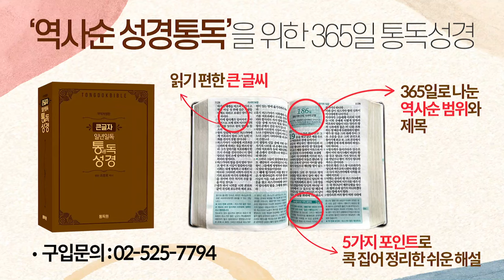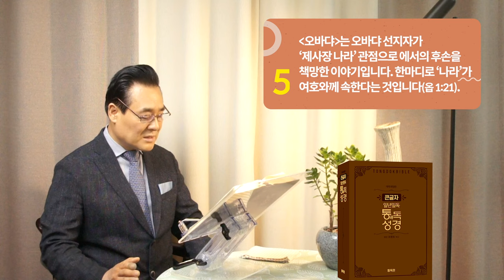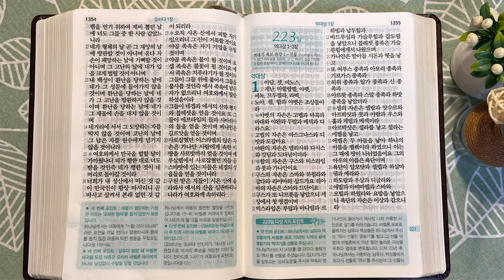222일 역사순 통독성경 | [오바댜]는 야곱과 에서 두 민족 사이에 바벨론이 끼어든 이야기입니다 | 오바댜 1장 | 세계적인 신학자 통박사 조병호의 성경통독